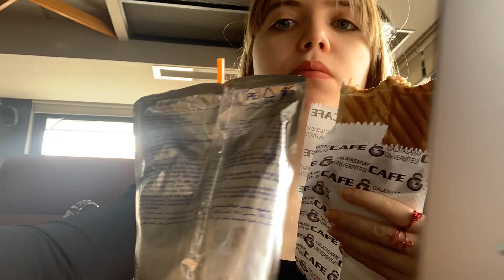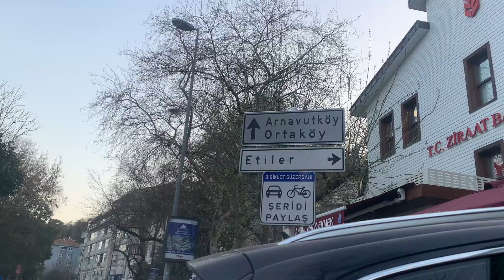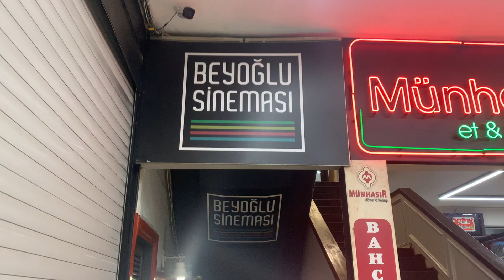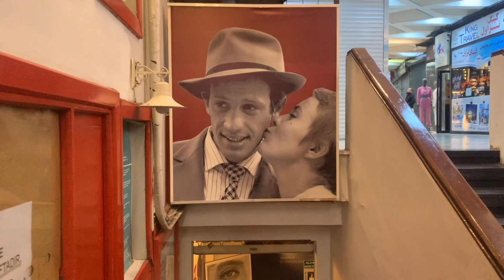İstanbul'da hava güzel olduğu an!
7 dakika boyunca kamerayı sabit tutamadığım bir video.. özür dilerim herkesten